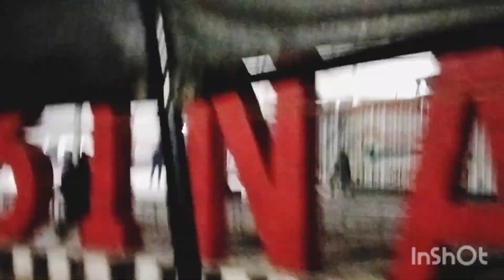Finally hum sasural pahuch gaye🏡#❤️ please like n subscribe 🙏